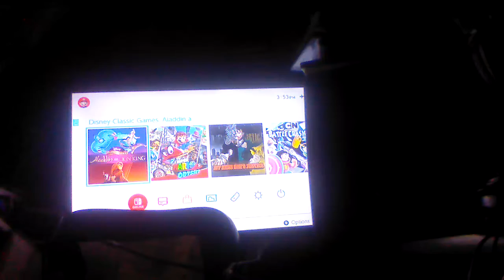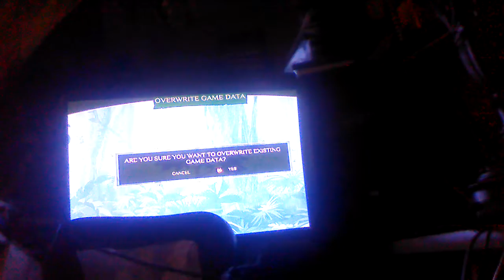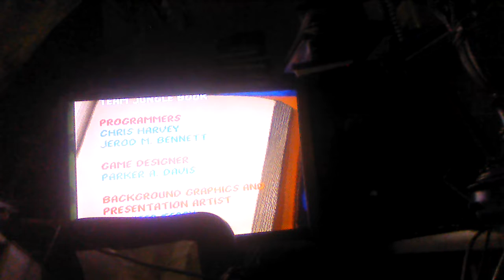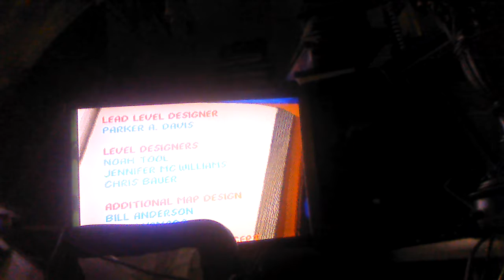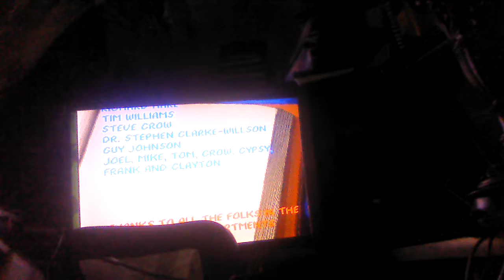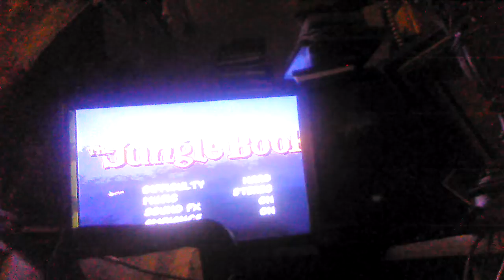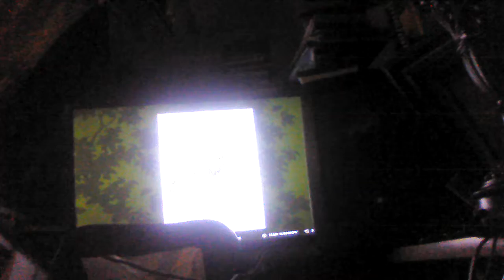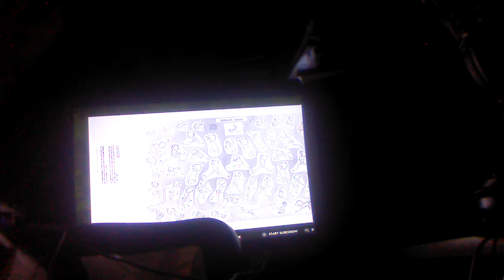Let's play The Jungle book SNES switch part 5 ending